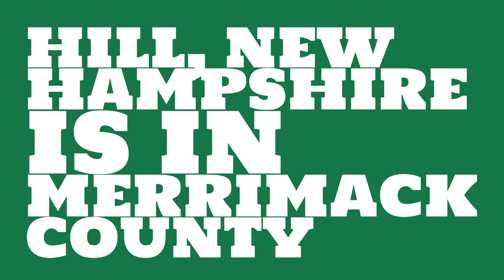What county is Hill, New Hampshire in?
When was Hill, New Hampshire incorporated? What county is it in?